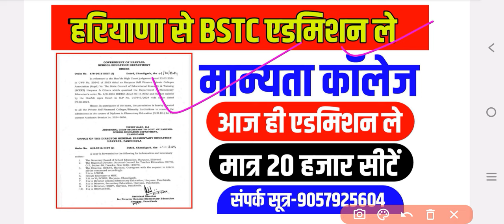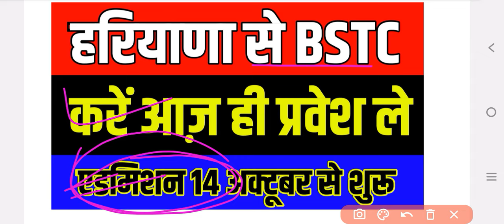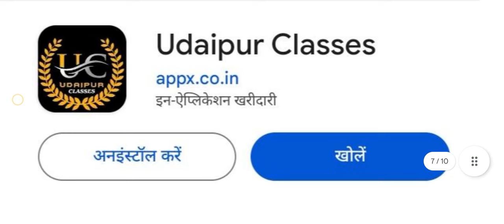bstc form date 2024 |bstc form शुरू 2024|bstc counselling result 2024 |हरियाणा से BSTC कैसे करें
bstc form date 2024 |bstc योग्यता क्या है 2024 |bstc syllabus 2024 |bstc form keshe bhre 2024 |bstc

bstc form date 2024 |bstc 2024 |bstc form kab bhare jaenge 2024 |bstc form 2024 |bstc news 2024
bstc form date 2024| bstc 2024 ki taiyari kaise Kare|Bstc 2024 ke form kab bhare jae

bstc 2024
bstc
Ptet online classes
bstc reasoning class

udaipur_classes

Bstc 2024 ki taiyari kaise kare/bstc 2024 मे होगी या नहीं/bstc 2023 की तैयारी कैसे करें/bstc2024

2023 मे प्री बीएसटीसी की तैयारी कैसे करें

bste 2024 3 exam kab hoga
बीएसटीसी 2024
2023 मे बीएसटीसी की तैयारी कैसे करनी चाहिए

Bstc 2024 2 syllabus ,
Bstc 2024 2 ke form kab se bhare jayenge ,,
bstc 2024
bstc classes
bstc 2024 3 पाठ्यक्रम,
bstc 2024 3 परीक्षा,
bstc 2024 3 राजस्थान,
 bstc 2024
bstc 2024,

bstc model paper 2024 2 rajasthan gk
bstc model paper 2024 2 gk
bstc model paper 2024 2 book
bstc model paper 2024 pdf
bstc model paper 2024 2 hindi